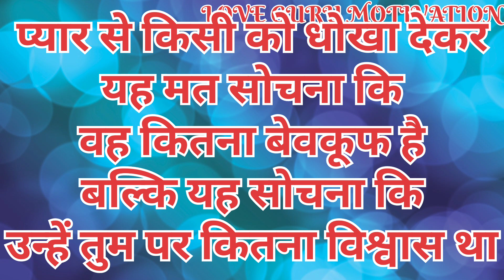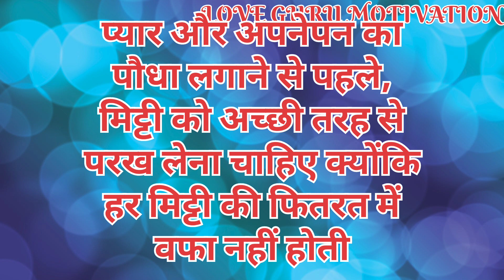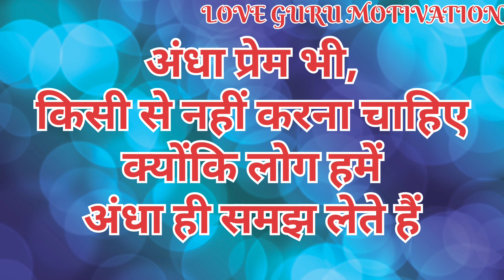प्यार क्या होता है देखे, Best Relationship speech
Thankyou 😊

psychology facts
love Facts
human behaviour psychology in hindi
psychological facts
ह्यूमन साइकोलॉजी
साइकोलॉजी facts in hindi
लड़कियों के बारे में दिलचस्प मनोवैज्ञानिक तथ्यों
psychology kya kahta hai pyar ke bare mein, psychology fact
Awesome fact's
अगर आप किसी को अपने मन से नहीं निकाल पा रहे हो तो बस इतना करना
14मार्च साइकोलॉजी फैक्ट्स इन हिंदी, ये बात 100% सही ही है कि जो तुमसे सिर्फ physical होने के लिए..!! psychology facts about relationship